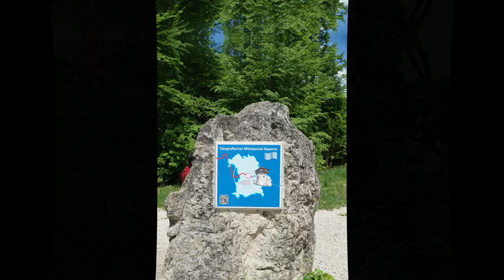Wandern in Bayern. Altmühltal.Michelsberg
Wandern zum Michelsberg bei Kipfenberg über Ostauftieg

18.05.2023